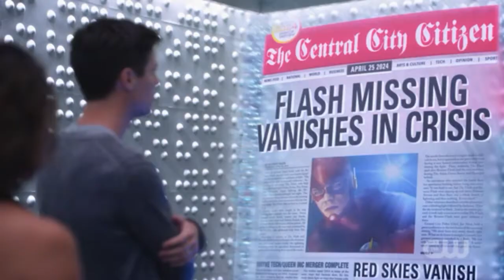The Flash 5x02 'Blocked' - Cicada arrives.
the scenes used in this video belong to the Cw, Dc Comics and it's Partners (WBTV) involved in creating The Flash!!!